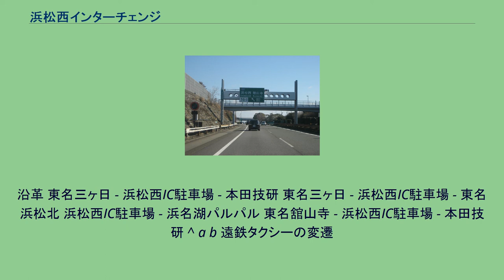浜松西インターチェンジ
浜松西インターチェンジ（はままつにしインターチェンジ）は、静岡県浜松市西区の東名高速道路上にあるインターチェンジ。
国内最初の追加インターチェンジである。
東京・静岡方面から奥浜名湖（細江町）方面へ向かう場合は、三ヶ日ICよりもこのインターで降りた方が便利な場合がある。
浜松西インター駐車場（はままつにしインターちゅうしゃじょう）は、浜松西ICの北側、同西区湖東町5671に位置する交通ターミナルである。
遠鉄グループの交通ターミナルとなっており、バスターミナルとタクシーターミナル、そしてバス利用者向け駐車場として機能している。
現在は遠州鉄道と遠鉄タクシーの2社の拠点の一つとなっているが、以前は合併して消滅した浜松観光バスの拠点でもあった上、同じく合併消滅した遠鉄交通も乗り入れていた。
具体的には遠州鉄道（遠鉄バス）の中部国際空港行き空港リムジンバス「e-wing」、大阪駅・USJ行き高速バス「大阪イーライナー/浜松エクスプレス大阪号」が発着する他、同社グループの貸切バスツアー「バンビツアー」のバスターミナルともなっている。
また「e-wing」の舘山寺温泉行きのシャトル便の接続もここで行う。
ただし、一般路線バスの乗り入れは行われておらず、最寄りの遠鉄バス停留所は41 高台線の浜松西インター東バス停である。
パークアンドライドに対応したバスターミナルとしては遠鉄最大規模を誇る。
同バスターミナル内には遠鉄グループである浜松観光バス（既に遠州鉄道に合併）の西インター営業所（にしいんたーえいぎょうしょ）が立地していたが、同社が遠州鉄道に合併するより前の2012年3月31日いっぱいで廃止され、跡地は遠鉄タクシー浜松西営業所となっている。
概要 在りし日は同社の貸切バスの営業所として、主にバンビツアーの運行に携わっていた。
沿革 浜松観光バス西インター営業所跡地には、同じく遠鉄グループである遠鉄タクシーの浜松西営業所（はままつにしえいぎょうしょ）が3年後に移設された。
概要 元々は遠鉄ストアフードワン佐鳴台店から南東へ徒歩1分の中区佐鳴台4-9-17に位置していた。
沿革 東名三ヶ日 - 浜松西IC駐車場 - 本田技研 東名三ヶ日 - 浜松西IC駐車場 - 東名浜松北 浜松西IC駐車場 - 浜名湖パルパル 東名舘山寺 - 浜松西IC駐車場 - 本田技研 ^ a b 遠鉄タクシーの変遷